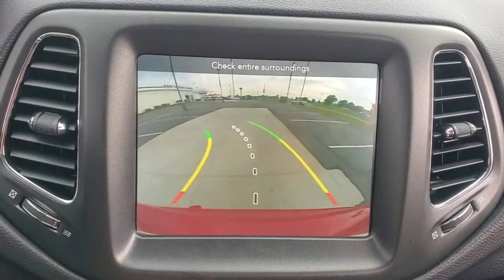2020 Jeep Compass Evansville, Boonville, Newburgh, Henderson, Princeton, IN TZ215A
Redline Pearlcoat Used 2020 Jeep Compass available in Evansville, Indiana at Town and Country Ford. Servicing the Boonville, Newburgh, Henderson and Princeton, IN area.

7720 E. Division St

Enjoy the ultimate PEACE OF MIND knowing that this vehicle has been INSPECTED thoroughly by a qualified MotorTrend technician, UPGRADED with PowerLife and exclusive benefits from EasyCare and GUARANTEED to be the best value or we'll refund the difference! A BETTER way to buy a BETTER car!(See dealer for details.)
(0 A) Black Clearcoat,Air Vents Center Console/Rear Seats,Autostick Automatic Transmission,Engine: 2.4L I4 Zero Evap M-Air w/ESS,Front License Plate Bracket,Leather Wrapped Shift Knob,Manufacturer's Statement of Origin,Quick Order Package 2GE,Transmission: 9-Speed 948TE Automatic,Tu-Tone Paint Group,Wheels: 17' x 6.5' Aluminum,BLACK CLEARCOAT,ENGINE: 2.4L I4 ZERO EVAP M-AIR W/ESS  (STD),WHEELS: 17 X 6.5 ALUMINUM  (STD),QUICK ORDER PACKAGE 2GE  -inc: Engine: 2.4L I4 Zero Evap M-Air w/ESS  Transmission: 9-Speed 948TE Automatic,REDLINE PEARLCOAT,MANUFACTURER'S STATEMENT OF ORIGIN,TRANSMISSION: 9-SPEED 948TE AUTOMATIC  (STD),FRONT LICENSE PLATE BRACKET,RUBY RED/BLACK  PREMIUM CLOTH/LEATHER TRIM BUCKET SEATS,TU-TONE PAINT GROUP,Colored Side Windows Trim and Black Rear Window Trim,Roof Rack Rails Only,Deep Tinted Glass,Liftgate Rear Cargo Access,Colored Power Heated Side Mirrors w/Manual Folding and Turn Signal Indicator,Fixed Rear Window w/Fixed Interval Wiper and Defroster,Variable Intermittent Wipers,Clearcoat Paint,Wheels w/Polished w/Painted Accents Accents,Colored Bodyside Cladding and Colored Wheel Well Trim,Fully Galvanized Steel Panels,Steel Spare Wheel,Tires: 215/65R17 BSW AS On/Off Road,Cornering Lights,Front Fog Lamps,Wheels: 17 x 6.5 Aluminum,Auto On/Off Aero-Composite Halogen Daytime Running Headlamps w/Delay-Off,Black Grille,Perimeter/Approach Lights,Body-Colored Rear Bumper w/Black Rub Strip/Fascia Accent  Colored Bumper Insert and 1 Tow Hook,Lip Spoiler,Full-Size Spare Tire Mounted Inside Under Cargo,Body-Colored Front Bumper w/Black Rub Strip/Fascia Accent  Colored Bumper Insert and 2 Tow Hooks,Tailgate/Rear Door Lock Included w/Power Door Locks,Body-Colored Door Handles,4 Skid Plates,Gas-Pressurized Shock Absorbers,GVWR: 4 700 lbs,500CCA Maintenance-Free Battery w/Run Down Protection,Electronic Transfer Case,50-State Emissions,Transmission: 9-Speed 948TE Automatic,Engine: 2.4L I4 Zero Evap M-Air w/ESS,Part And Full-Time Four-Wheel Drive,Single Stainless Steel Exhaust,Off-Road Suspension,Permanent Locking Hubs,Front And Rear Anti-Roll Bars,Engine Oil Cooler,Autostick Automatic Transmission,Strut Front Suspension w/Coil Springs,Electric Power-Assist Steering,13.5 Gal. Fuel Tank,4.334 Axle Ratio,Strut Rear Suspension w/Coil Springs,160 Amp Alternator,4-Wheel Disc Brakes w/4-Wheel ABS  Front Vented Discs  Brake Assist  Hill Descent Control  Hill Hold Control and Electric Parking Brake,Dual Stage Driver And Passenger Front Airbags,ABS And Driveline Traction Control,Electronic Stability Control (ESC) And Roll Stability Control (RSC),Curtain 1st And 2nd Row Airbags,ParkView Back-Up Camera,Airbag Occupancy Sensor,Outboard Front Lap And Shoulder Safety Belts -inc: Rear Center 3 Point  Height Adjusters and Pretensioners,Driver Knee Airbag,Tire Specific Low Tire Pressure Warning,Side Impact Beams,Rear Child Safety Locks,Dual Stage Driver And Passenger Seat-Mounted Side Airbags,Full Cloth Headliner,2 Seatback Storage Pockets,Bluetooth Streaming Audio,Redundant Digital Speedometer,Engine Immobilizer,Illuminated Glove Box,Trip Computer,Power 1st Row Windows w/Driver And Passenger 1-Touch Up/Down,Manual Anti-Whiplash Adjustable Front Head Restraints and Manual Adjustable Rear Head Restraints,Delayed Accessory Power,6 Speakers,Apple CarPlay,Uconnect w/Bluetooth Wireless Phone Connectivity,USB Host Flip,Full Floor Console w/Covered Storage  Mini Overhead Console  2 12V DC Power Outlets and 1 120V AC Power Outlet,Integrated Roof Antenna,Systems Monitor,Fade-To-Off Interior Lighting,Gauges -inc: Speedometer  Odometer  Engine Coolant Temp  Tachometer  Trip Odometer and Trip Computer,Digital/Analog Appearance,Front Map Lights,Radio w/Seek-Scan  Clock and Steering Wheel Controls,Leatherette Door Trim Insert,Compass,6-Way Driver Seat -inc: Manual Recline  Height Adjustment and Fore/Aft Movement,Power Rear Windows and Fixed 3rd Row Windows,Cargo Space Lights,Cargo Area Concealed Storage,Full Carpet Floor Covering